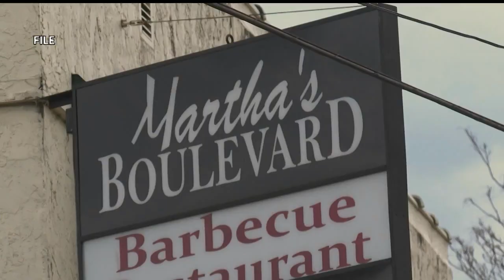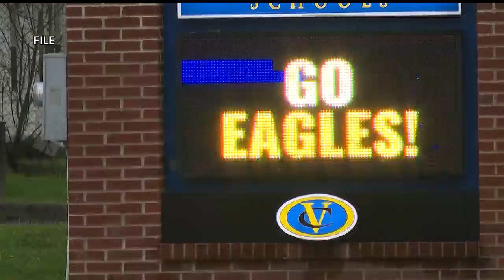Police plead for help from community in investigation of student's death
Youngstown police ask community for help in investigation of 15-year-old Amya Monserrat murder